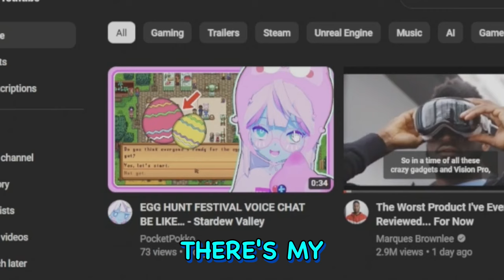SORE LOSER INSTRUCTION…